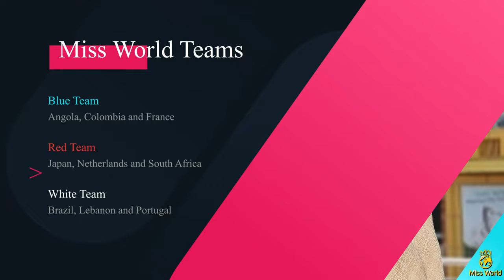Miss World 2023 - Universal Studios Japan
Nosso link acima 🔝